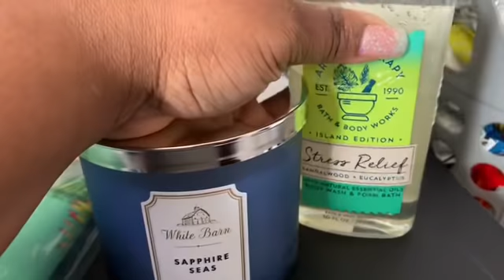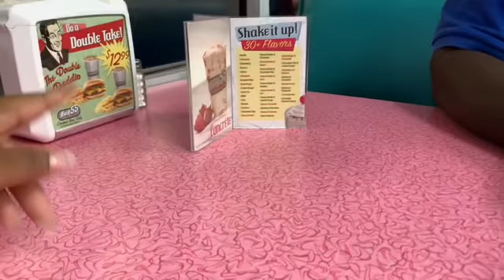I’M ON STRIKE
Hello Shay Squad Welcome to another Vlog. I hope everyone has a Terrific Thursday. On today’s Vlog it’s our Wednesday in this vlog you will get a car vlog with Calvin and I, Dinner and  We went to visit Calvin’s parents in the Hospital.